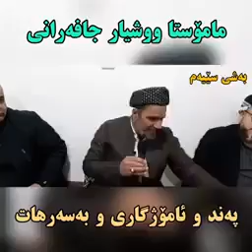مامۆستا مەلا وشیار جافەرانی | دەرخستنی ڕووی ڕاستەقینەی وەهابی و سەلەفی